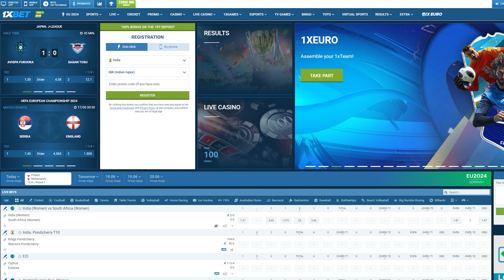India 🇮🇳 vs Australia 🇦🇺 • Super 8 ♾ • T20 World Cup 2024 • Cricket 24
Get ready for a thrilling T20 match in Cricket 24! We're simulating a highly anticipated match from the Super 8 stage of the T20 World Cup 2024 - India vs Australia! Who will come out on top? Will India's experienced squad prevail or will Australia pull off a great win? Watch till the end to find out!

NAME OF THE GAME - CRICKET 24
खेल का नाम - क्रिकेट 24